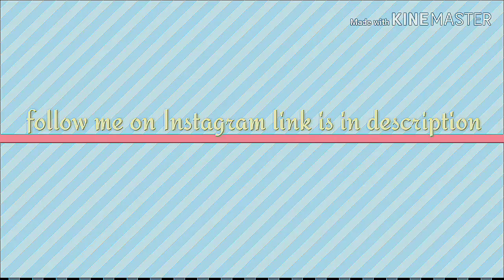Funny moments of PUBG MOBILE | LARGE MAN GLITCH| BIKE GLITCH | zombie mode fun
And help me to grow my channel

And - charrom